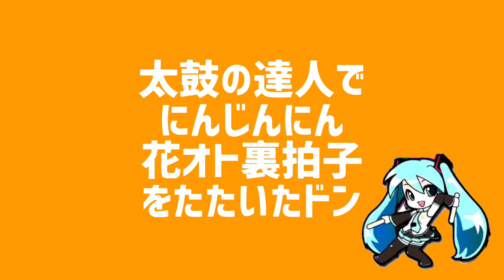にんじんにん、花オト裏拍子をたたいたドン【太鼓の達人,小学生,ドンだー,キッズ,子供,スイッチ,Nintendo Switch ば～じょん！】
今回ユズキは太鼓の達人Nintendo Switch ば～じょん！で
新しく追加コンテンツでボーカロイド曲パックVol.6をダウンロードしました。

今回はにんじんにん、花オト裏拍子をを練習しました。

バイオレンストリガー、Tell Your World、ブラックロックシューターをたたいたドン【太鼓の達人,小学生,ドンだー,キッズ,子供,スイッチ,Nintendo Switch ば～じょん！】

【ユズクラ4】ブランチマイニングでダイヤを取りに行ってきた！マインクラフト マイクラ

ユズキ8歳の誕生日で連打バチもらった【マイバチ サーティワンアイス ピカチュウ】

Vixtory、さいたま2000をたたいたドン【太鼓の達人,小学生,ドンだー,キッズ,子供】

雨とペトラ、アンパンマンのマーチ、クラポルポルスカ、願いはエスペラント【太鼓の達人,小学生,ドンだー,キッズ,子供】

2000シリーズ！ノるどん2000、タベルナ2000、さいたま2000【太鼓の達人,小学生,ドンだー,キッズ,子供】

【猫】やわらか戦車の裏鬼やったら腕パンパン【太鼓の達人,小学生,ドンだー,キッズ,子供】

うっせぇわの鬼がげきむずだったドン【太鼓の達人,小学生,ドンだー,キッズ,子供】

バチお先生を使えば拝啓ドッペルゲンガーの鬼もクリアできる説【太鼓の達人,小学生,ドンだー,キッズ,子供,スイッチ,Nintendo Switch ば～じょん！】

スーパーマリオオデッセイのやつJump Up,Super Starをたたいたドン【太鼓の達人,小学生,ドンだー,キッズ,子供,スイッチ,Nintendo Switch ば～じょん！】

オンラインマッチに挑戦【太鼓の達人,小学生,ドンだー,キッズ,子供,スイッチ,Nintendo Switch ば～じょん！】

AIバトル演奏でアンパンマンのマーチ、夜に駆ける、あなたとトゥラッタッタで対決したドン【太鼓の達人,小学生,ドンだー,キッズ,子供】

ボーカロイド曲を叩くドン！テオ、エイリアンエイリアン、カゲロウデイズ【太鼓の達人,小学生,ドンだー,キッズ,子供】

はじめて幽玄の乱をたたいたドン、夏祭り、ロキ【太鼓の達人,小学生,ドンだー,キッズ,子供】

太鼓の達人のパーティゲームで遊んだよ【太鼓の達人,小学生,ドンだー,キッズ,子供,スイッチ,Nintendo Switch ば～じょん！】

タタコンでもリクエストにこたえるドン！The Carnivorous Carnival 百花繚乱　女帝 ～インバラトゥーラ～　双竜ノ乱　拝啓ドッペルゲンガー　太鼓の達人

呪術廻戦の廻廻奇譚をたたくドン！【太鼓の達人,小学生,ドンだー,キッズ,子供,スイッチ,Nintendo Switch ば～じょん！】

拝啓ドッペルゲンガー、もぺもぺ、マスカット、フリフリ♪ノリノリ♪【太鼓の達人 小学生ドンだー 初心者 キッズ 子供】

夏祭りの鬼、とうとうクリアか⁉︎【太鼓の達人 小学生ドンだー 初心者 キッズ 子供】

おどるポンポコリンをたたいたドン【太鼓の達人,小学生,ドンだー,キッズ,子供,スイッチ,Nintendo Switch ば～じょん！】

【太鼓の達人スイッチ】踊れどれドラドラえもん音頭をたたいたドン【小学生,ドンだー,キッズ,子供,スイッチ,Nintendo Switch ば～じょん！,タタコン】

タタコンでフリフリ♪ノリノリ♪のふつうとむずかしいをやったドン【太鼓の達人,小学生,ドンだー,キッズ,子供,スイッチ,Nintendo Switch ば～じょん！】

タタコンがきたドン【太鼓の達人,小学生,ドンだー,キッズ,子供,スイッチ,Nintendo Switch ば～じょん！】

クラブセガ藤井寺店での最後の太鼓の達人は夏祭りの鬼のクリアを目指すドン【閉店,小学生,ドンだー,初心者,キッズ,子供】

リンダリンダとアンパンマンのマーチとやわらか戦車をたたいたドン【太鼓の達人,小学生,ドンだー,初心者,キッズ,子供】

Realizeのふつうとむずかしいに挑戦したドン【太鼓の達人,小学生,ドンだー,初心者,キッズ,子供】

紅蓮華の鬼を攻略するドン【太鼓の達人,小学生,ドンだー,初心者,キッズ,子供】

ドキドキ胸キュンお祭りタイムにリベンジだドン【太鼓の達人,小学生,ドンだー,初心者,キッズ,子供】

poxeis◆DOONポセイドンのふつうにリベンジだドン！あと、〆ドレー2000、太陽系デスコ【太鼓の達人 小学生ドンだー 初心者 キッズ 子供】

家具や雑貨のガレージセールを紹介するよ！【ランドマーク 株式会社キムラ】

太鼓の達人で夏祭りのむずかしいと鬼をたたいたドン【 小学生ドンだー 初心者 キッズ 子供】

太鼓の達人てアンパンマンのマーチの鬼をたたくドン【太鼓の達人 小学生ドンだー 初心者 キッズ 子供】

初めてドンカマ2000をたたくとこうなります。それが大事 太鼓の達人 小学生ドンだー 初心者 キッズ 子供

太鼓の達人でリンダリンダが楽しすぎる【太鼓の達人 小学生ドンだー 初心者 キッズ 子供】

段位道場三級で金合格をとるぞー!!【太鼓の達人 小学生ドンだー 初心者 キッズ 子供】

太鼓の達人の練習！太陽系デスコ、さいたま2000、夏祭り【小学生ドンだー 初心者 キッズ 子供】

やわらか戦車が好きすぎる【太鼓の達人 小学生ドンだー 初心者 キッズ 子供】

太鼓の達人で紅蓮華の鬼とむずかしいをたたくドン！【小学生ドンだー 初心者 キッズ 子供】

【ユズクラPART.3】家をたてるぞ！マイクラサバイバル生活【マインクラフト MINECRAFT】

太鼓の達人でリクエストにこたえるドン！ひよこ鑑定士さん ニジイロバトン カラフル ドキドキ胸キュンお祭りタイム【太鼓の達人 小学生ドンだー 初心者 キッズ 子供】

段位道場二級の曲を試してみたらポロポロだった【太鼓の達人 小学生ドンだー +♂プラス男子 さいたま2000 初心者 キッズ 子供】

呪術廻戦で三輪ちゃんが食べてた西宮流カップラーメン食べてみた【じゅじゅさんぽ 狗巻棘】

段位道場三級の特訓、最終調整【太鼓の達人 小学生ドンだー 初心者 キッズ 子供 やわらか戦車 太陽系デスコ ピースサイン】

段位道場三級課題曲！ピースサインを猛特訓だドン【太鼓の達人 小学生ドンだー 初心者 キッズ 子供】

段位道場三級！太陽系デスコを猛特訓だドン【太鼓の達人 小学生ドンだー 初心者 キッズ 子供】

段位道場三級課題曲やわらか戦車を猛特訓だドン【太鼓の達人 小学生ドンだー 初心者 キッズ 子供】

リクエストにこたえるドン！HIMAWARI HAPPY、神様の言うとおりに【太鼓の達人 小学生ドンだー 初心者 キッズ 子供】

初めてのスケボー！ユズキ、スケボー始めました！！１日目【初心者、クルーザー、ペニー、練習】

サンタさんへお手紙書いた!【本物のサンタさんに手紙を出そう！トイザらスサンタポスト クリスマスプレゼント】